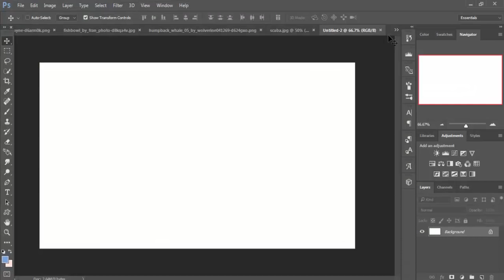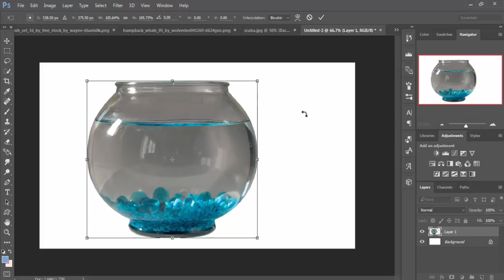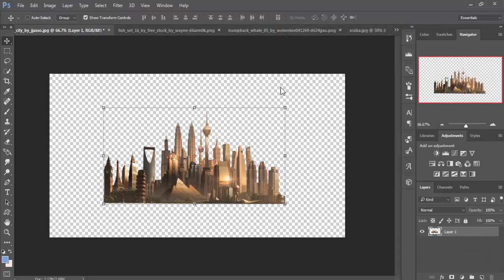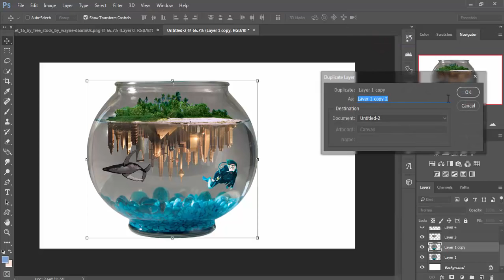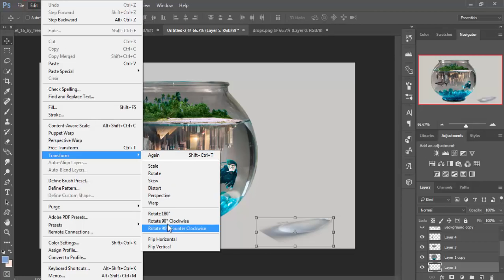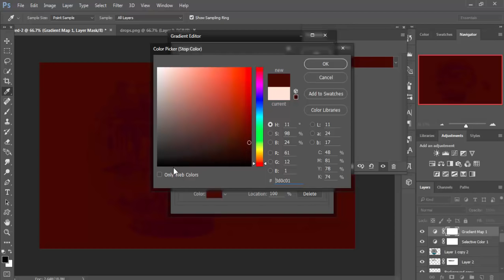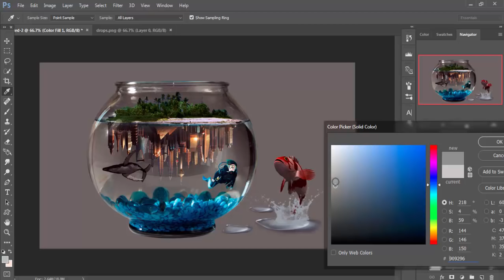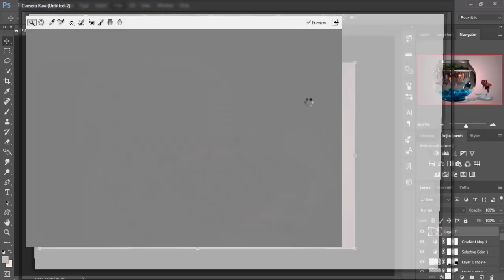fish bowl city photo manipulation | photoshop cc tutorial 2015.5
In this video tutorial you learn how to use blending and how to adjust color tone and learn more about camera raw filter in photoshop cc 2015.5
Image credit
Island image

Music Credits